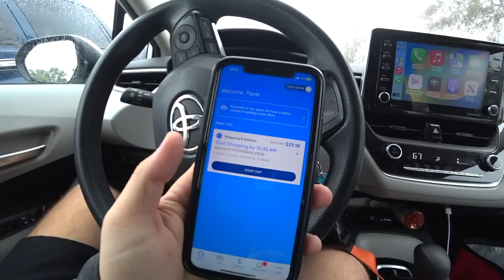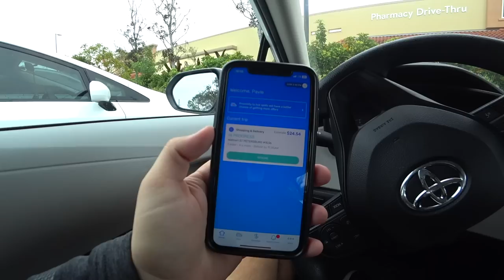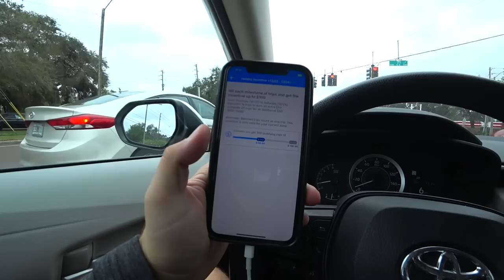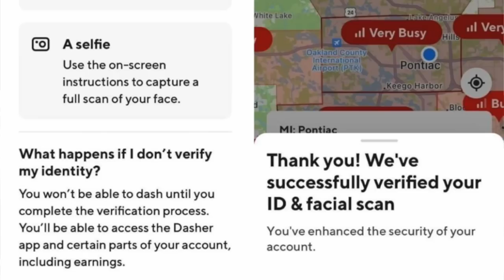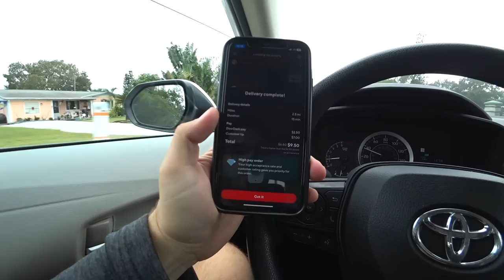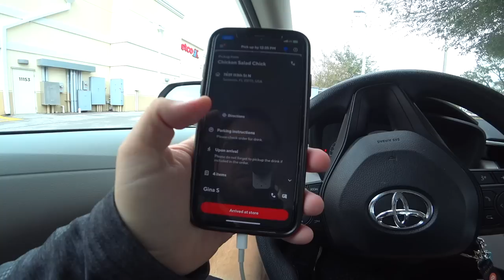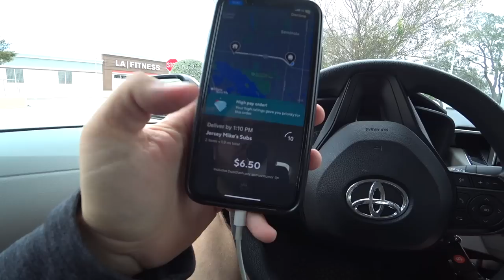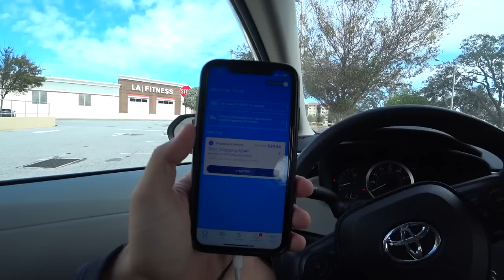DoorDash New ID Verification/Selfie Update | Mass Deactivations Soon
In Today's DoorDash & Spark Ride Along, DoorDash New ID Verification/Selfie Update | Mass Deactivations Soon. This video contains Uber Eats, GrubHub, and Spark.